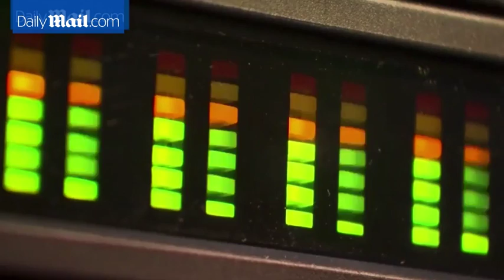Clinton server facility admitted it was vulnerable to hackers - Daily Mail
Datto Inc is the security firm which backed up Hillary Clinton's private server after she left office and is now part of the FBI probe into it. Its founder Austin McChord has been called the 'Steve Jobs of Disaster Recovery' and likes to have Nerf gun battles in his office in Norwalk, CT (right). The company has regular fancy dress parties and employees wore stereotypical Mexican costume for Cinquo de Mayo this year (left). It backed up Hillary Clinton's (inset) private server from 2013 for the firm which maintained it and the FBI are now probing whether it still has some of her emails. This year an independent security company compromised a Datto device.